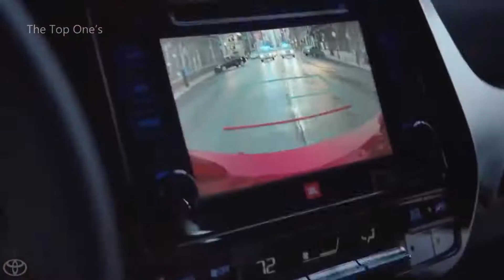Top 10 Hilarious Funny Car Commercials Best of